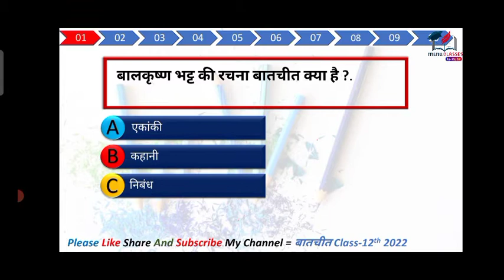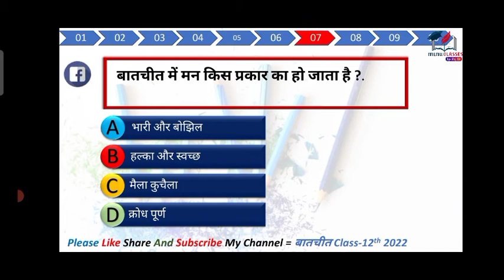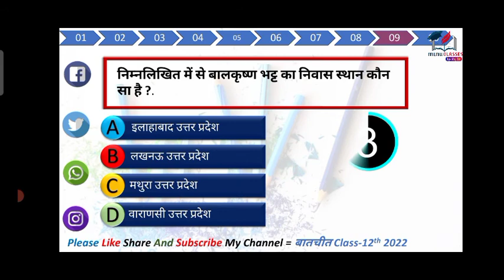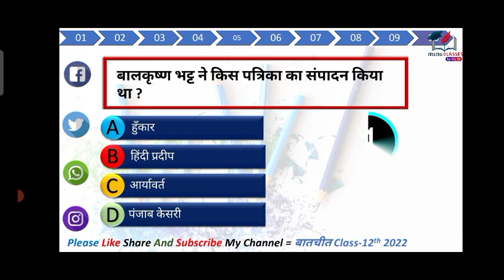Class-12th Hindi V.V.I Objective Question 2022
Class-12th Hindi V.V.I Objective Question 2022 || V.V.I Objective Question 2022

Hello friends kaise ho aaplog friends is video me hamne aaplogo ko class - 12th ke Hindi ke pahle chapter se kuchh Important Question ko pic kiya hai so ham ummed karenge ki aap pura video dekhe honge aur aapko padhne me maza aaya hoga agar aapko maza aaya to apne friends me Share jaroor kariyega aur video ko like jaroor karenge.
friends agar aapko hmare channel ke sath-sath practice bhi karni hai to aap hmare telegram Channel ko bhi join kar sakte hain so mai apne sabhi social media ka link niche de raha hu .